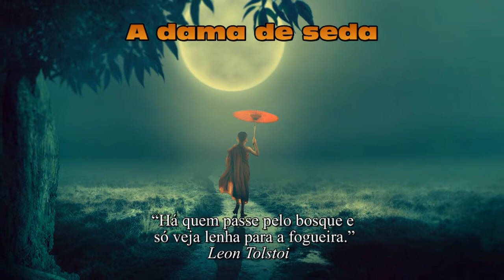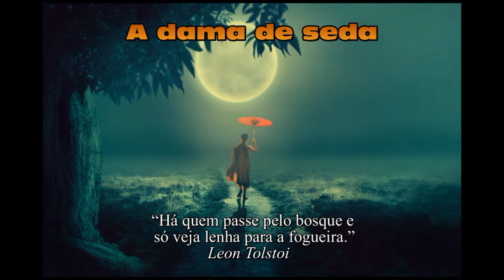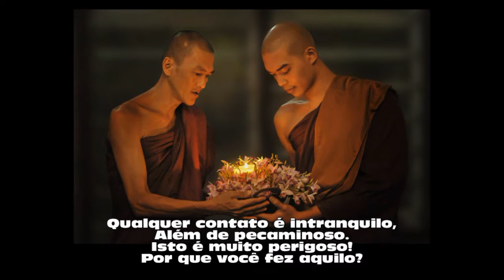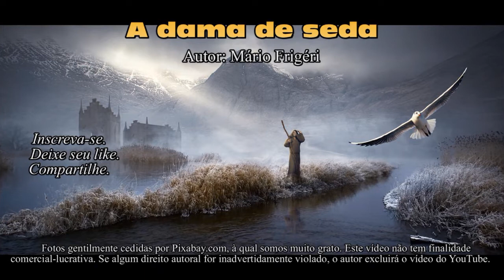A dama de seda (poema 214 - Mário Frigéri)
Este poema interpreta um bonito koan do Zen-Budismo. O Zen-Budismo é uma tradição religiosa com princípios filosóficos próprios, cuja meta é a iluminação por meio da meditação. Koan, por sua vez, é uma questão de caráter enigmático que o mestre propõe ao aluno, visando à sua súbita iluminação intuitiva através da dissolução do raciocínio lógico. Faz parte de meu livro "100 poemas que amei", publicado pela Mundo Maior Editora.